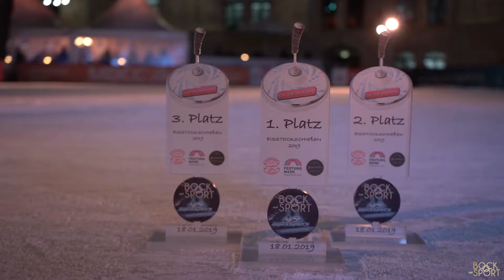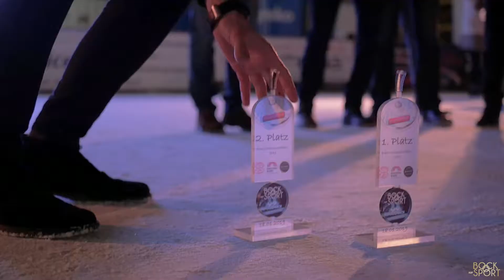Bock Auf Sport - On Ice Edition (Aftermovie)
Der Aftermovie von der Bock Auf Sport - On Ice Edition, am 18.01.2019, in der Festung Mark.

Showacts: Die Flugträumer (Berlin), Helgi Kolvidsson (Co-Trainer isländischen Nationalmannschaft), DJ GreyGoose & Mike Dops (Funk House Avenue)

Sportliches Highlight: Eisstockschiessen